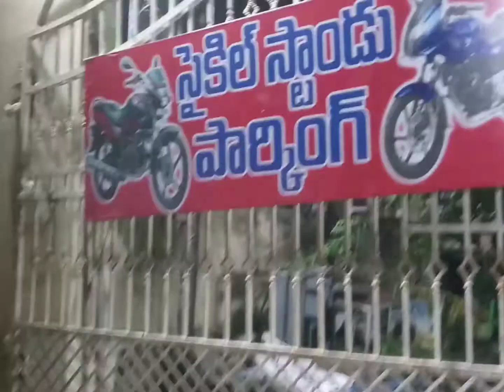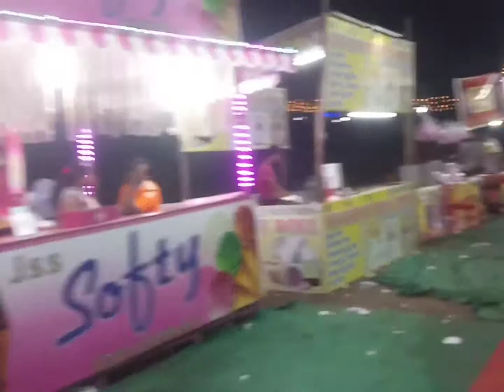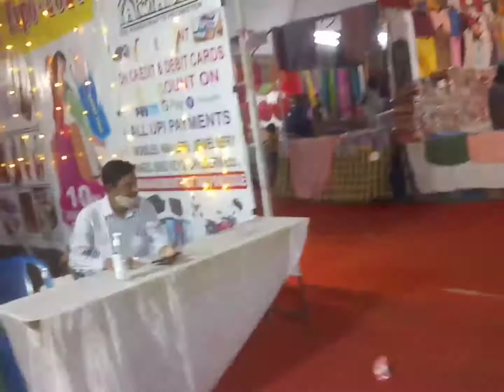క్రాఫ్ట్ బజార్ గుంటూరు 😀చూసివదాం రండి 😘wow %super % చూసి ఆనందించండి 😘